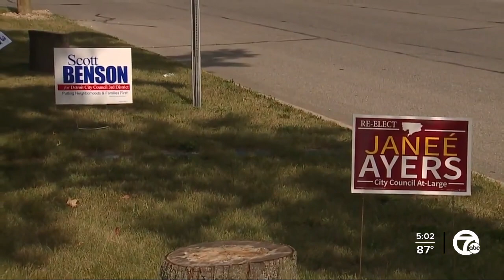FBI raids Detroit city hall, homes of council members in corruption investigation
FBI agents raided the homes of two Detroit City Council members and the Coleman A. Young Municipal Center on Wednesday.